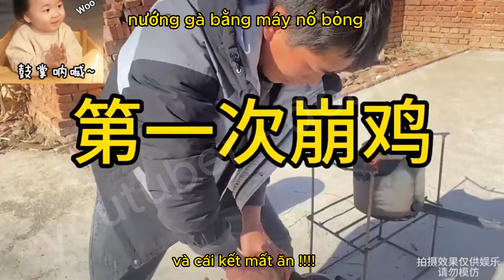p9 - nướng gà = máy nổ bỏng...và cái kết...- youtuber đoàn pc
video giải trí , không làm theo video nhé các bạn